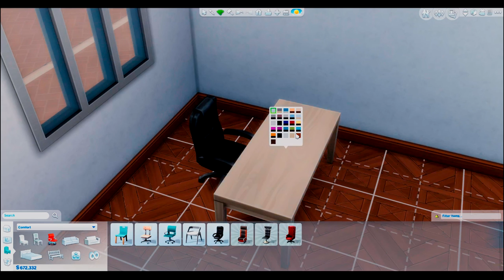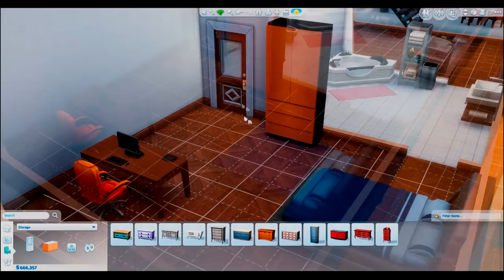The Sims 4 | March of the Penguins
Stephanie is officially the worse interior decorator.
Ever.  Of all time.
[Part 4]

Much love to my current patrons:
Frosty, Joseph P., Lion-sensei